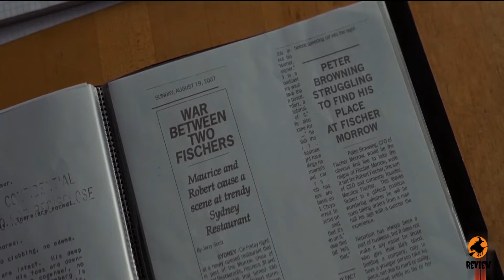Inception 2010 Movie Review in English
Inception is a 2010 science fiction action film written and directed by Christopher Nolan, who also produced the film with Emma Thomas, his wife. The film stars Leonardo DiCaprio as a professional thief who steals information by infiltrating the subconscious of his targets. He is offered a chance to have his criminal history erased as payment for the implantation of another person's idea into a target's subconscious.

The ensemble cast includes Ken Watanabe, Joseph Gordon-Levitt, Marion Cotillard, Elliot Page, Tom Hardy, Dileep Rao, Cillian Murphy, Tom Berenger, and Michael Caine. After the 2002 completion of Insomnia, Nolan presented to Warner Bros. a written 80-page treatment for a horror film envisioning "dream stealers," based on lucid dreaming.

Deciding he needed more experience before tackling a production of this magnitude and complexity, Nolan shelved the project and instead worked on 2005's Batman Begins, 2006's The Prestige, and The Dark Knight in 2008.

The treatment was revised over 6 months and was purchased by Warner in February 2009. Inception was filmed in six countries, beginning in Tokyo on June 19 and ending in Canada on November 22. Its official budget was $160 million, split between Warner Bros. and Legendary.

Nolan's reputation and success with The Dark Knight helped secure the film's US$100 million in advertising expenditure. Inception's premiere was held in London on July 8, 2010; it was released in both conventional and IMAX theaters beginning on July 16, 2010.

Inception grossed over $828 million worldwide, becoming the fourth-highest-grossing film of 2010. Considered one of the best films of the 2010s, Inception received critical praise for its screenplay, direction, themes, action sequences, visual effects, musical score, and the performances of the ensemble cast.